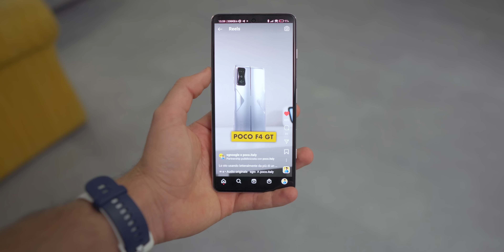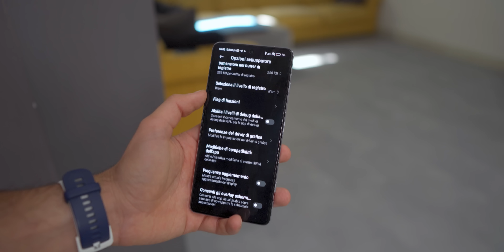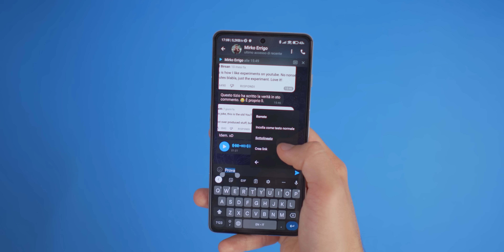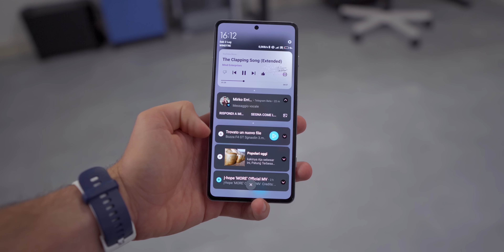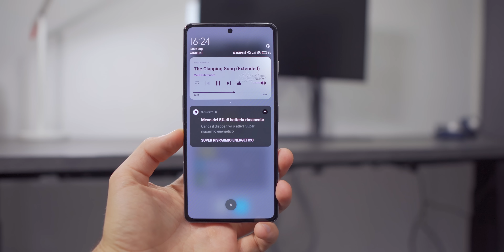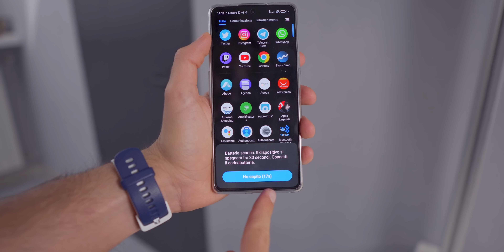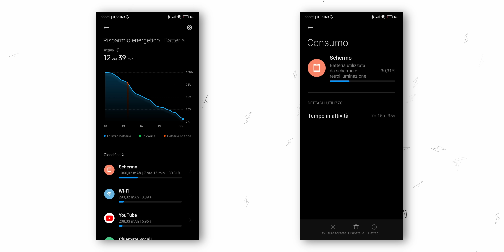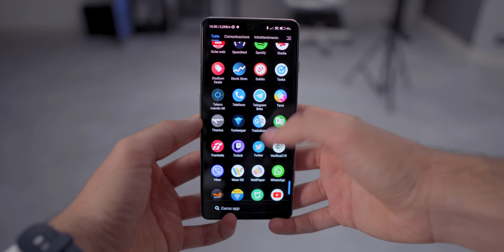Hater Convinto di MIUI 13 Si Pente al 97%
Quando c'è da ammetterlo, c'è da ammetterlo.

Trovato POCO F4 GT qui

Indice:

00:00 Clicca qui per i capitoli!

La musica nei miei video? 2 mesi GRATIS per Artlist